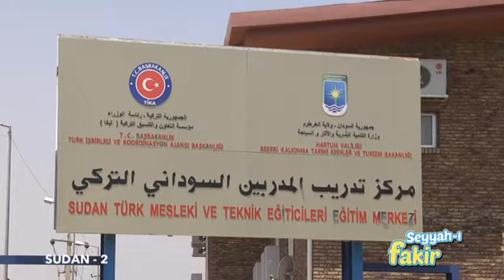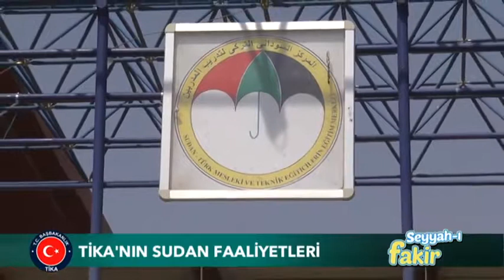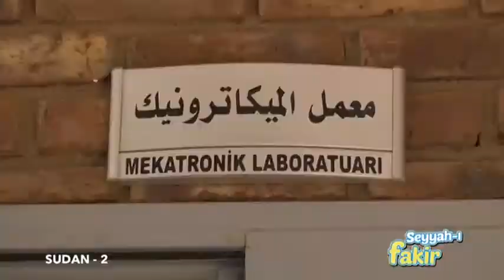Seyyah ı Fakir SUDAN 2